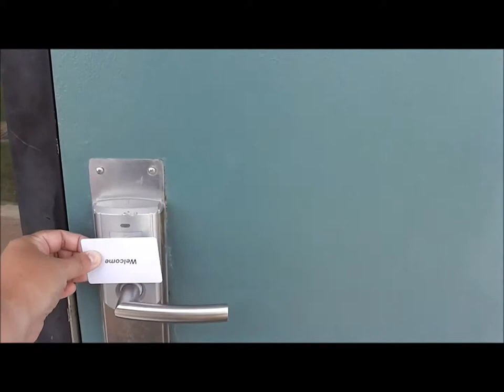Tour of the Two Room Suite at Schooner Inn, Virginia Beach, VA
This is a tour of the Schooner Inn in Virginia Beach, Va. Mostly of the pool area and our two room suite that we stayed in while on vacation there August 3-9, 2014. I love the place and the staff.. the lady that cleaned our room was the same from last year, Karen, and she is simply a joy to have and gets us whatever we need. Can't wait to go back next year.. about 100 pounds lighter. :)